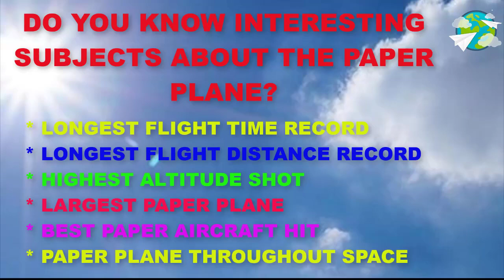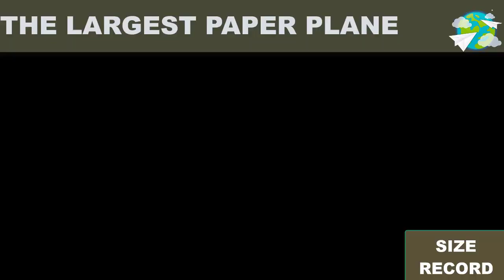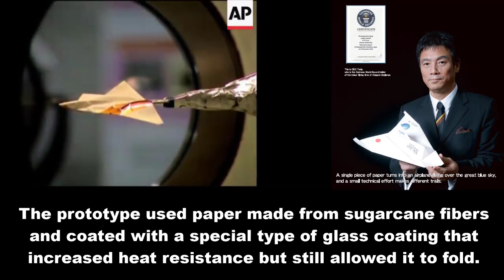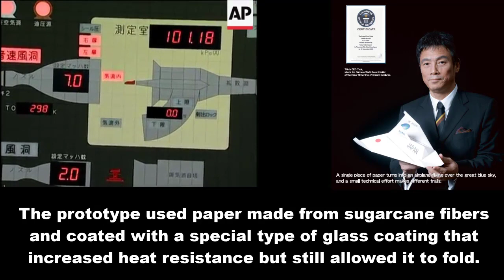How to Make a Glider King Paper Airplane / Interesting Facts About Making Paper Planes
Dear Paper Universe followers, we have prepared a video on How to Make a Glider King Paper Airplane? You can simply do it yourself.

You can participate in paper airplane competitions by learning the art of paper airplane folding and paper airplane piloting. You can enter the Guinnes Book of World Records with the Paper Airplane World Record.You can find the most airborne airplane models, world record-breaking airplane models, easy airplane models, the art of making paper airplanes, how to make the world's best paper airplane, origami examples.